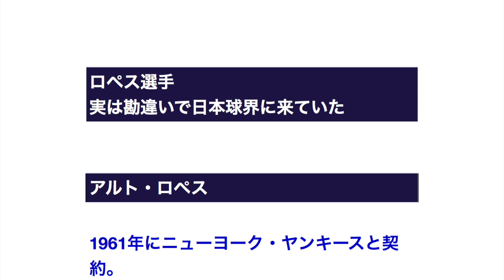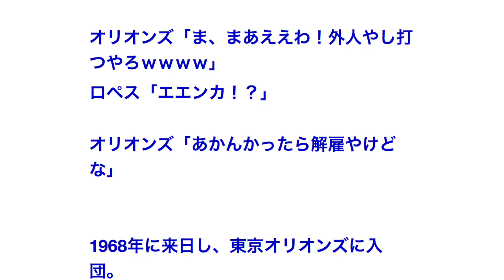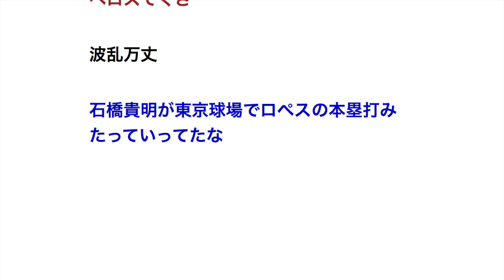ロペス選手実は勘違いで日本球界に来ていた キャンプに現れたロペスは左投左打で、全く別人であることが判明。 しかしオリオンズは「ダメだったらすぐにアメリカに帰せばいいから」とそのまま入団させた